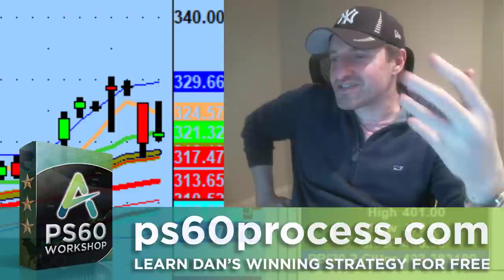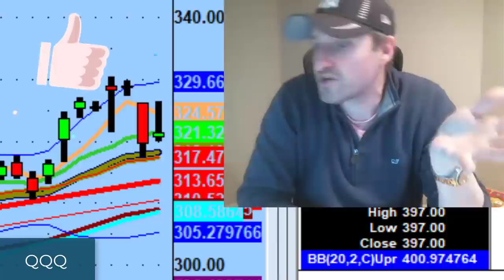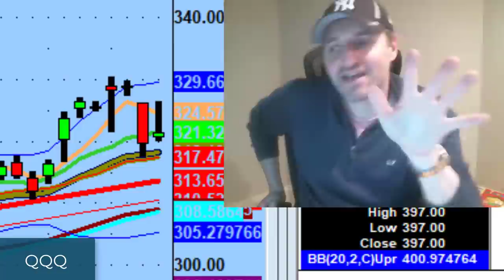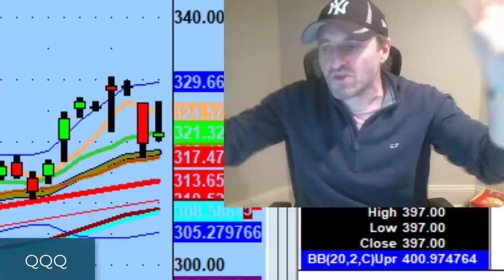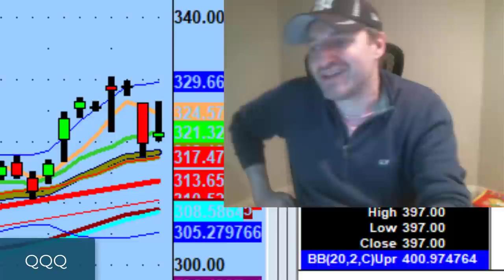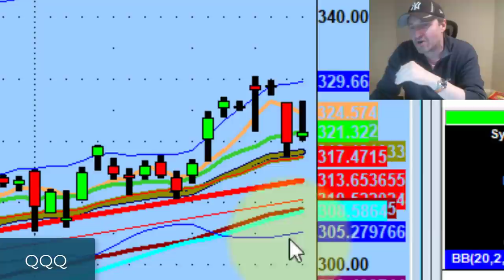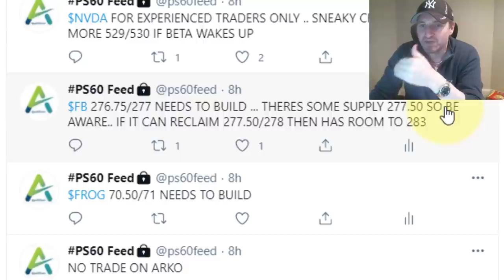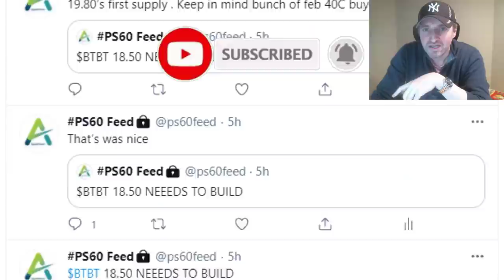The Ugly Side of Wall Street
We saw a lot of uncertainty in the market today and we have clues what could happen next.

Tonight we discuss the short-term line in the sand on the QQQ, nice pivots on Facebook (FB), Nvidia (NVDA), & Bit Digital (BTBT), and the ugly side of Wall Street...

💚 COMMUNITY SUPPORT 💚